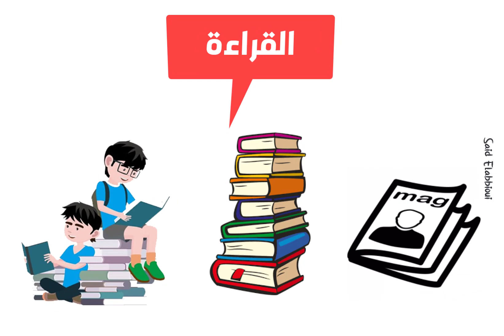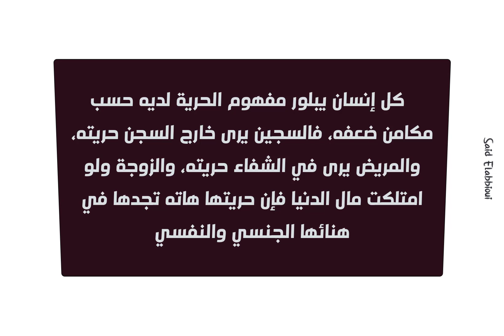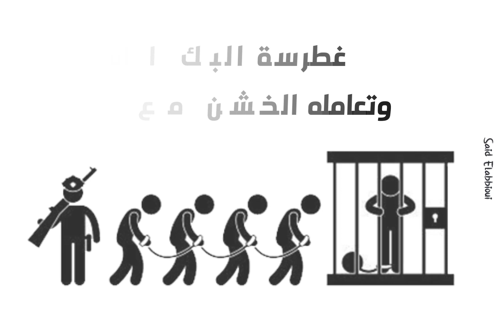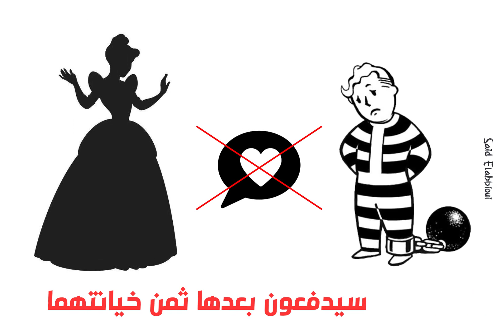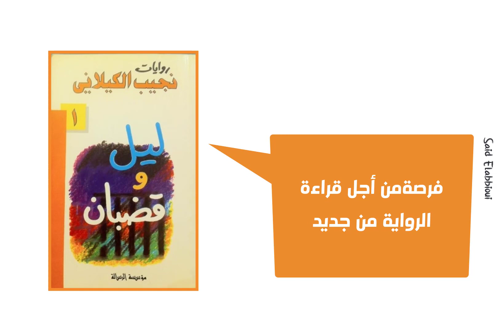ليل وقضبان لـ نجيب الكيلاني : ملخص الرواية كاملا.. ملخصات كتب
ليل وقضبان هي رواية اجتماعية تصور صنوف الذل والمهانة التي يتعرض لها السجناء في السجن، وما يتخلل حياتهم من مفاجآت ولا سيما لأحد السجناء أثناء زيارته لبيت مدير السجن لإصلاح خلل كهربائي ونشوء علاقة بينه وبين زوجة المدير.

ولد  نجيب الكيلاني عام 1931 في قرية شرشابة بمحافظة الغربية حفظ معظم أجزاء القرآن وبعد أن أنهى دراسته الثانوية التحق بكلية طب القصر العيني وتخرج فيها 1960 عمل مديراً للتثقيف الصحي بوزارة الصحة دولة الإمارات العربية المتحدة نشر أول مجموعة شعرية وهو في السنة الرابعة.
توفي سنة 1995 ودفن بالقاهرة.

🎯 يمكنكم مشاهدة :
🎯 قوائـم التشغيل :
المدارس والمعاهد بعد البكالوريا | Ecoles et instituts après le bac

👈 أخبار وجديد الجامعات المغربية | Les étudiants et les universités |
👈 الماسترات والإجازات المهنية | Les masters et les licences professionnelles
👈 دروس الثانية بكالوريا (مادة اللغة العربية) مع الاستاذ محمد سجيد
👈 دروس الثانية بكالوريا (مادة الفلسفة) مع الاستاذ محمد الركراكي